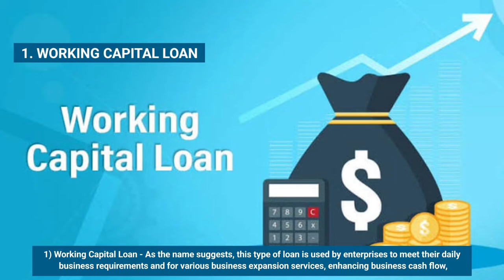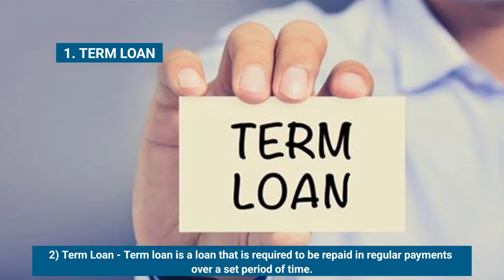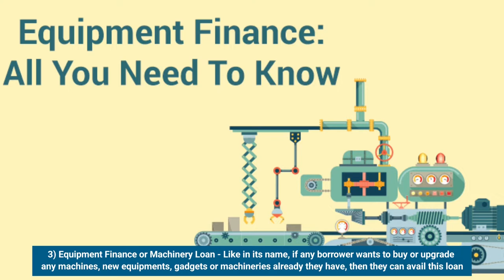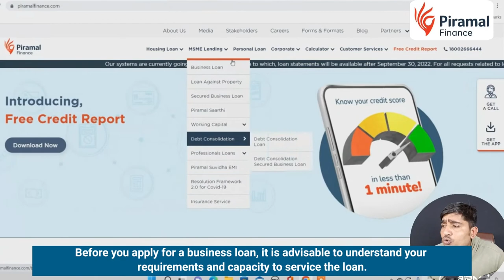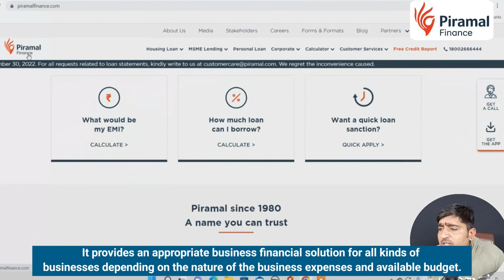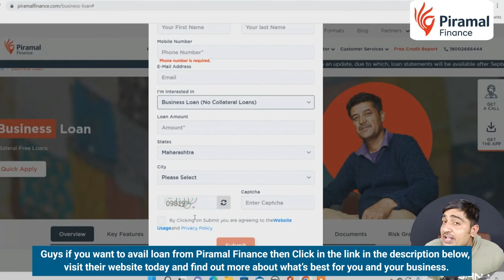Loans for Business Expansion | Types Of BusinessLoan | Piramal Finance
Are you ready to take your business to the next level? Discover the various types of business loans offered by Piramal Finance and find out which one is the perfect fit for your business expansion goals. Whether you're looking to start a new venture or grow your existing business, we have the financing solutions to support your dreams.

For more in-depth information on business loans and how they can empower your entrepreneurial journey, visit our